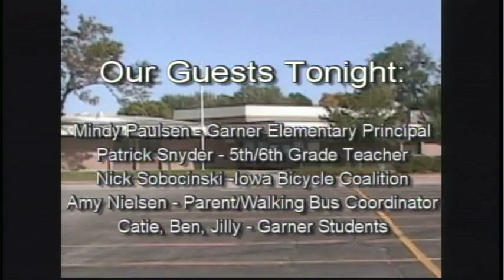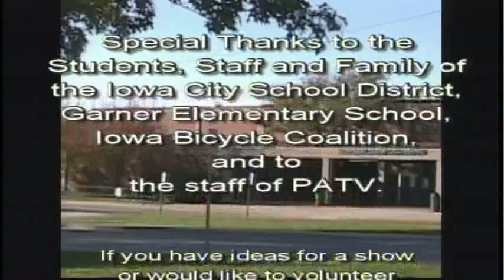Education Exchange: Garner Elementary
Host Hani Elkadi finds out why "It's Great to Be a Gator!"  He talks with Garner Elementary Principal Mindy Paulsen, 5th/6th grade teacher Patrick Snyder, Nick Sobocinski of the Iowa Bicycle Coalition, parent/walking bus coordinator Amy Nielsen, and Catie, Ben and Jilly, all Garner students.